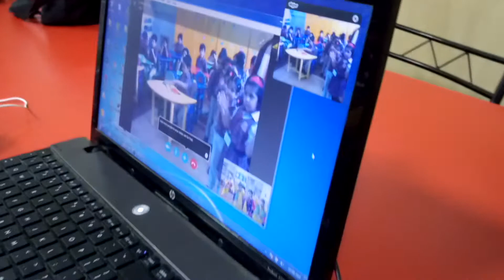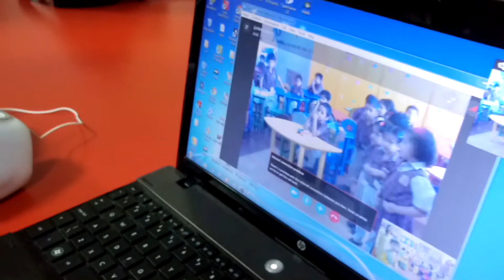Performance by ps stellar boys